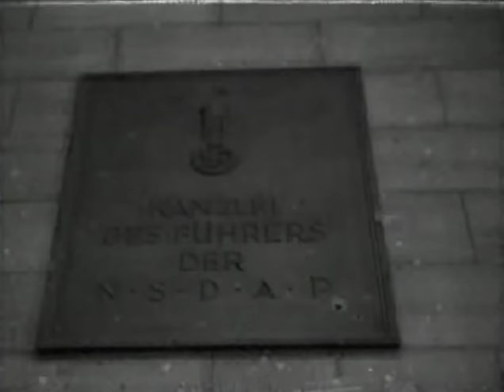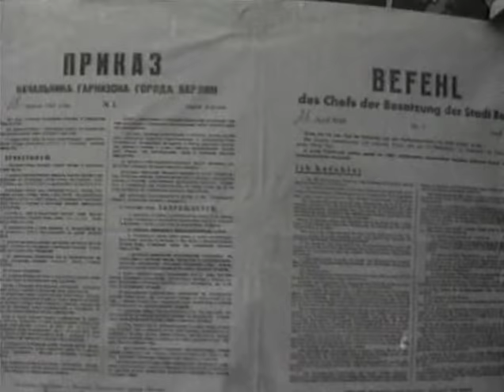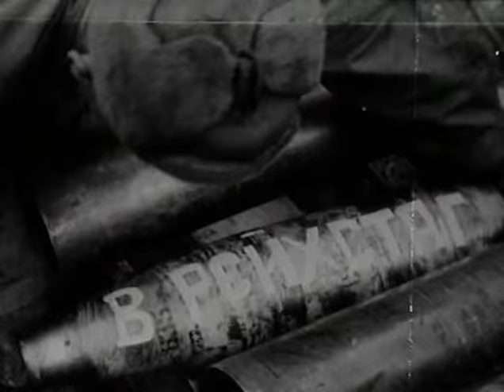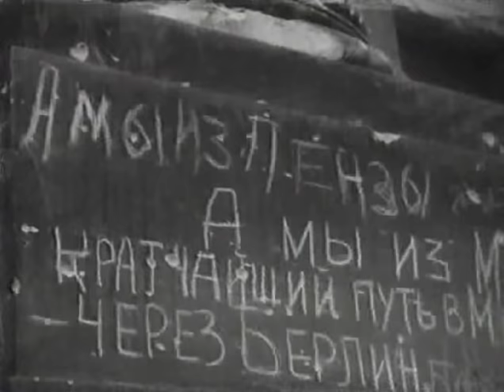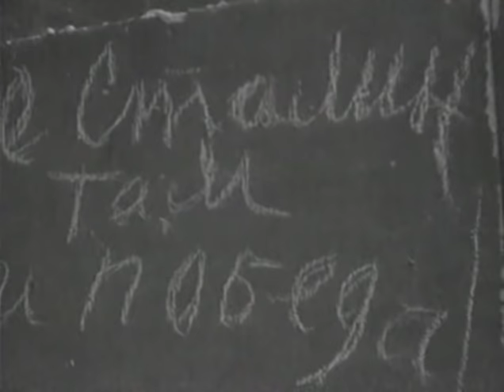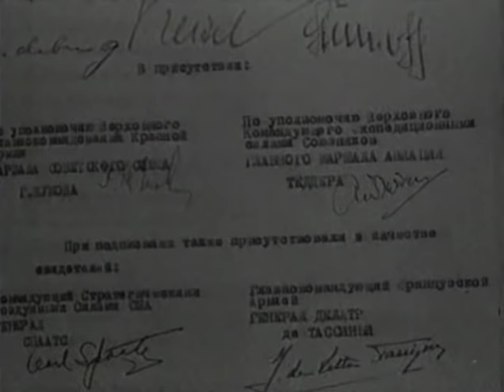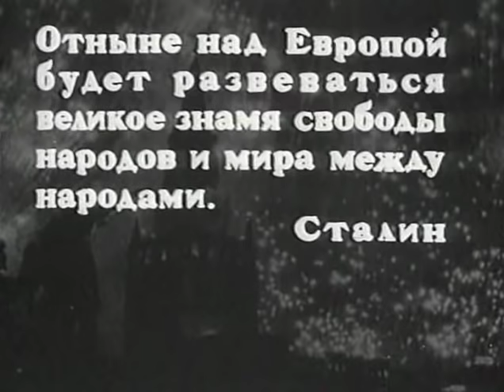The Fall of Berlin (1945) documentary film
Fall of Berlin – 1945, The Fall of Berlin, or just Berlin is a Soviet documentary film about the Battle of Berlin, titled in Russian Битва за Берлин 1945 г., literally The Battle for Berlin – 1945. The film was directed by Yuli Raizman and Yelizaveta Svilova.

The film begins with an animated map of Eastern Europe with Soviet soldier double exposed on the bottom. The narrator lists the names of the rivers that the Red Army crosses as they march west: Volga, Don, Desna, Dnieper, Bug, Dvina, Neman, Vistula, and finally, Oder. The Soviet arrival at the Oder river is shown, along with the broken bridges across it. The undeterred men of the Red Army are shown as they cross the river while under German fire. The use of missile artillery by the Soviet forces is showcased.

After the Oder is crossed, the assault on Berlin itself begins. Footage of the actual battle is shown, as the Red Army fights German troops, street by street and building by building. This is interspersed with shots of Nazi propaganda films showing parades in the same areas, providing a sense of irony. A dramatic sequence follows a detachment of the Red Army in the assault on the Reichstag, which ends with the famous photograph, raising the Red Flag over the Reichstag.

When the Russian troops entered Berlin, they began to push forward to the Reichstag. There were soldiers from every available battalion, with flame throwers, rifles, sniper rifles, automatic weapons, like the PPSh-41, and others. There were over 40 Soviet T-34 tanks that were pushing the German soldiers back. The battle for Berlin was one of the longest battles for a city in the years 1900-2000.

Shortly before the Russian troops entered Berlin, Hitler was ready to make a half-peace with England and the USA, giving away Berlin to them. He said: "I'd rather give Berlin to the Americans or the English, only to prevent Russian forces from taking it over!", but he thought of this too late. Shortly after that the Russians approached and attacked Berlin. On the 8th of May, 1945, the flag of the USSR replaced the Nazi German flag in Berlin. This was the end of World War II in Europe.

Directed by Yuli Raizman
Writing Credits: Yuli Raizman, Nikolai Shpikovsky
Cinematography by A. Alekseyev, Yevgeni Alekseyev, G. Alexadrov, Mamatkul Arabov, I. Arons, A. Bogarov, Konstantin Brovin, Nikolai Bykov, B. Dementyev, Leonid Dultsev, Vladimir Frolenko, Grigori Giber, G. Golubov and others
Narrator: Leonid Khmara (voice)